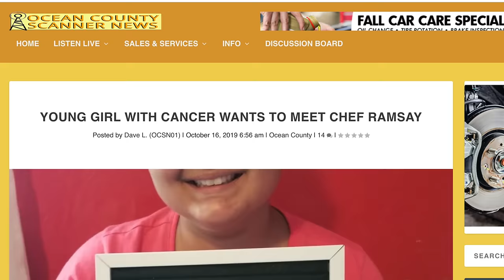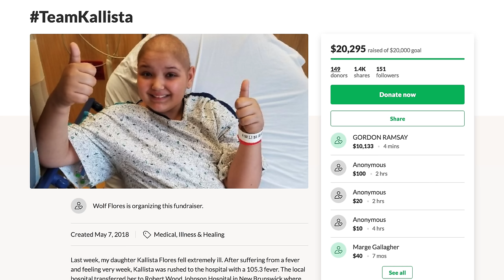Young Girl Battling Cancer Gets a Surprise of a Lifetime from Gordon Ramsay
While in New Jersey shooting one of his TV shows, Gordon took notice of a young fan's request to meet him. See what happens when Gordon took a few hours out of his busy day to surprise Kallista, who's battling Leukemia, at her school in Tom's River!